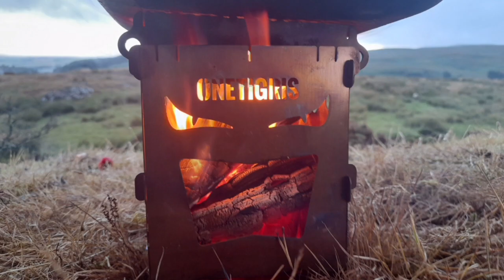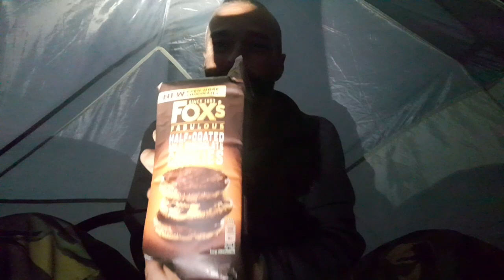Solo Wild camping Scotland. Alone. Summit camping in heavy rain, tarp, tent & a steak dinner.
Wild camping Scotland. Summit camp in heavy rain and a steak dinner cooked over the fire.